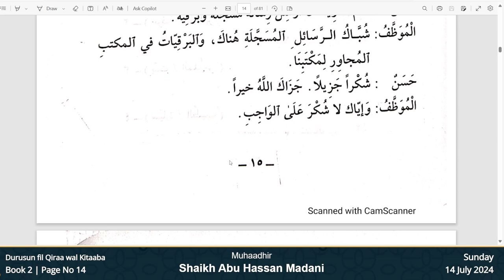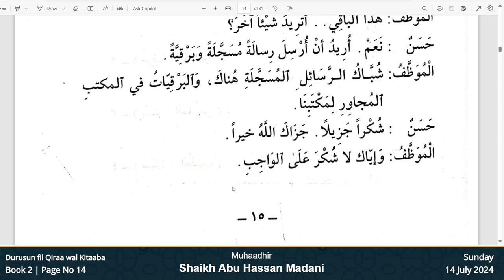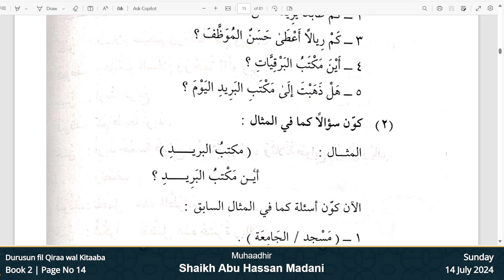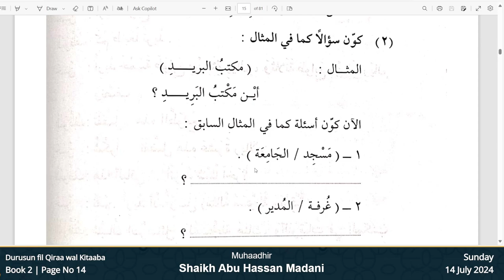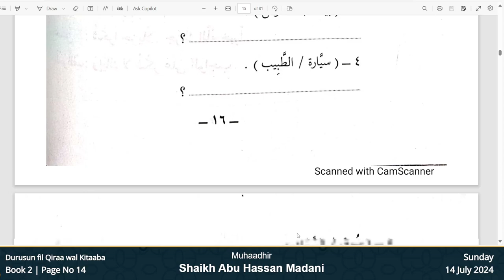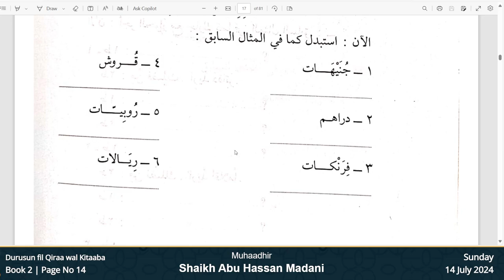Book 2 | Dars 4 | Page 14 | Durusun Fil Qira'a wal Kitaaba | Shaikh Abu Hassan Madani | 14 July 24